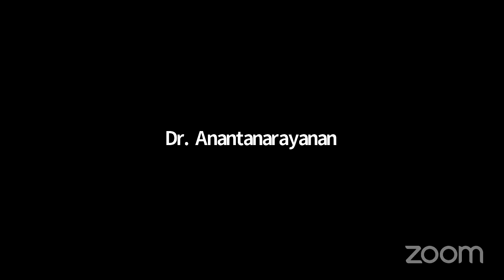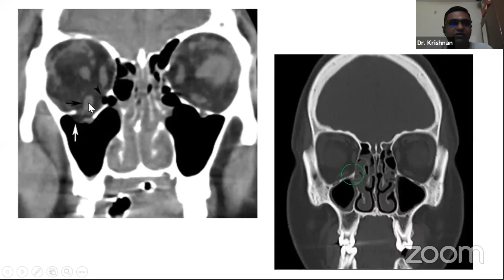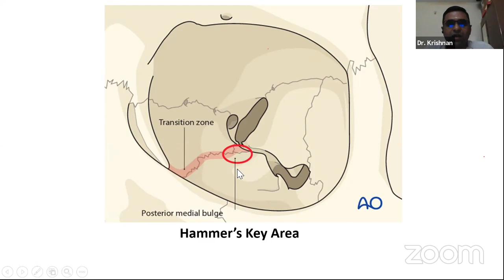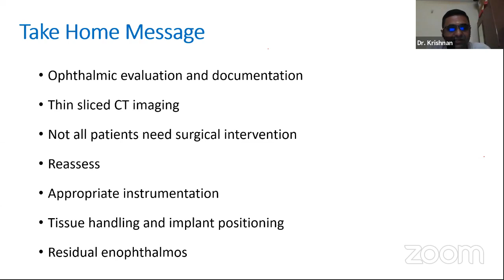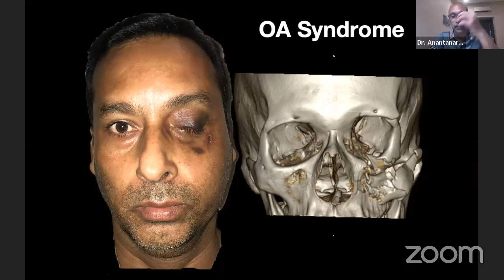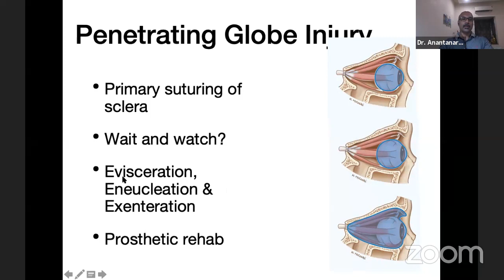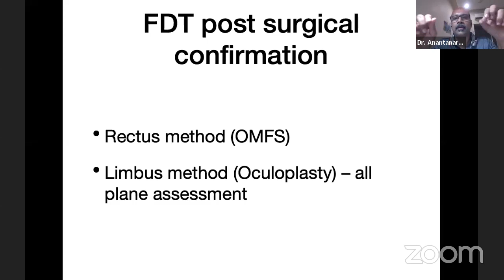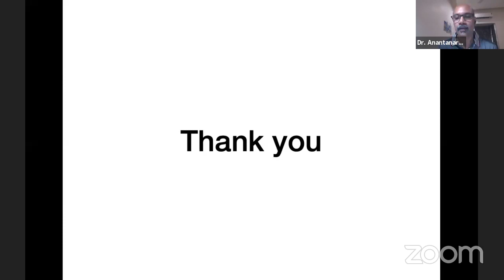Decision making & best practices in Orbital fractures